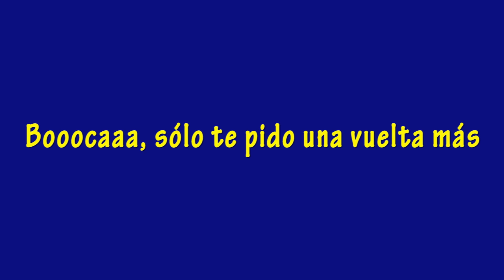Tema Nuevo | Boca Juniors | 2016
Canción: La Beriso - Tan Sola

Letra:
Con mucho huevo siempre yendo al frente, por los colores lo pide la gente. Y todos juntos de la cabeza, vamo' a ganar la Libertadores..
Sé, qué, a Japón vamo' a regresar!
Booocaa, solo te pido una vuelta más! ♪♫

Si hace falta una modificación en la letra estoy para escucharlos, abrazo xeneize!